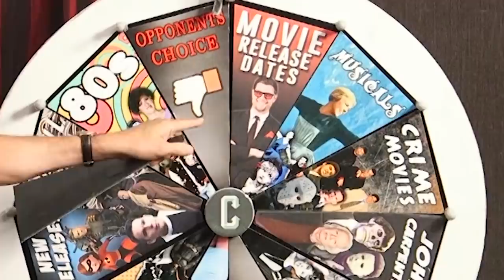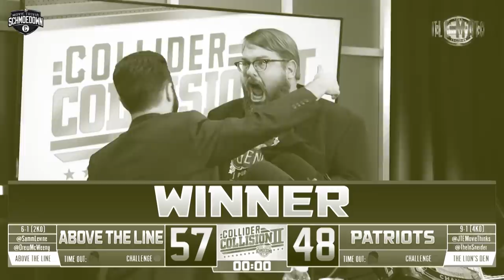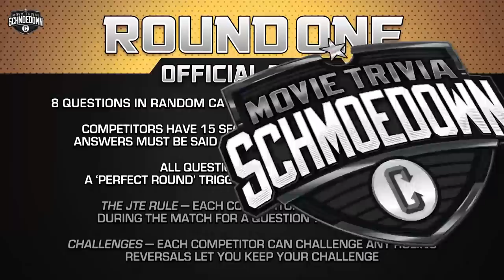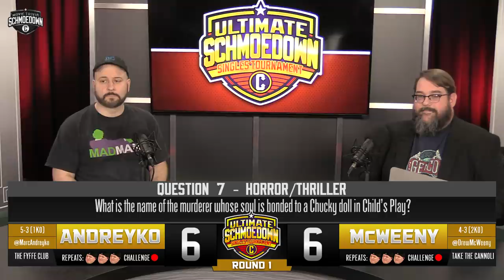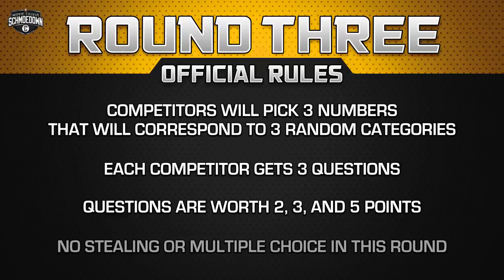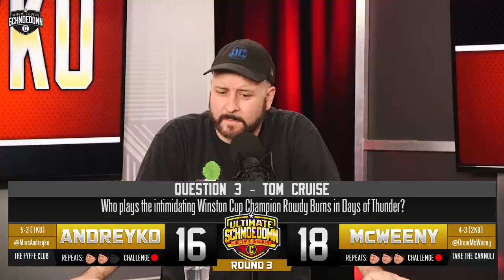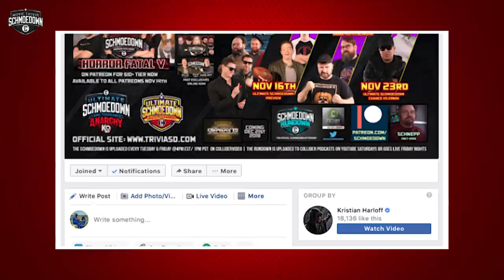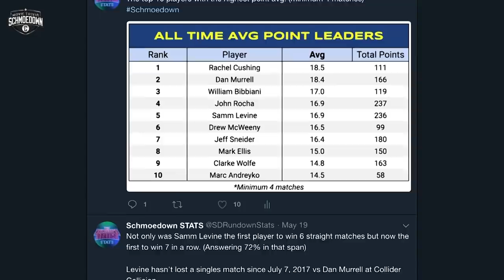Singles Tournament! Marc Andreyko VS Drew McWeeny - Movie Trivia Schmoedown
On today’s episode of the Movie Trivia Schmoedown, it’s the first match from the first round of the 2018 Ultimate Schmoedown Tournament. The Android Marc Andreyko puts away his comic book writing utensils and picks up a black marker and a white board as he takes on The Godfather Drew McWeeny. It’s a battle of two fan favorites and two titans of Movie Trivia. Andreyko is hoping to work his way back to a shot at the title after losing to Bibbiani in a previous title match. While McWeeny is gunning for a Singles belt so he can be the second member of Team Above The Line to have held the Tag Team and Singles belts. This is gonna be a match for the ages and it’s only in the FIRST ROUND! Watch and see who will take their talents to the second round of the tournament and move one step closer to possibly being the Schmoedown Singles Champion.

for the latest news and speculation about all things